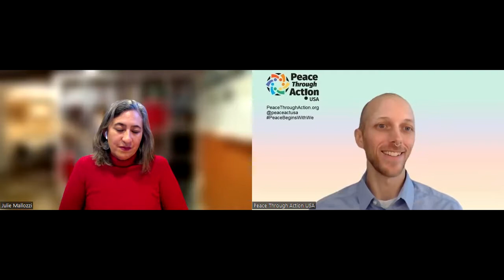Featured Peacebuilder | Julie Mallozzi, Filmmaker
In this brief interview with Peace Through Action's programs director, Chris Walonski, Julie Mallozzi, a documentary filmmaker, describes how her work explores the transformative power of traditional cultural practices in the contemporary world. This includes her film Circle UP, which makes a call to action for reframing approaches to crime and punishment through the lens of restorative justice, forgiveness, and accountability.

Peace Through Action USA activates and equips Americans to implement practical peaceful solutions to aggression and violence in their communities and our country.